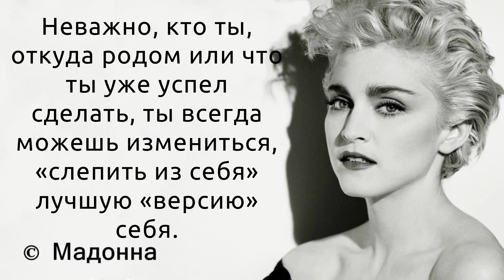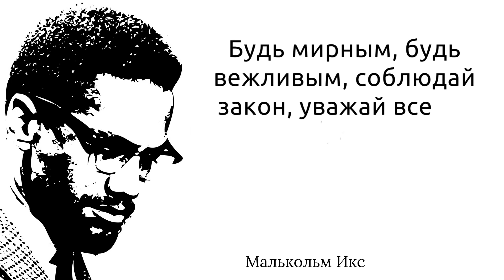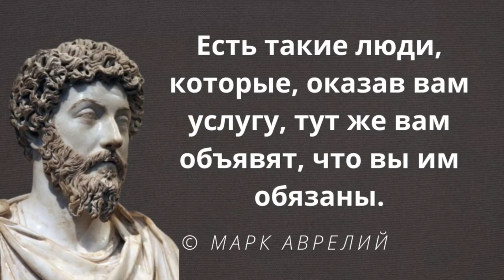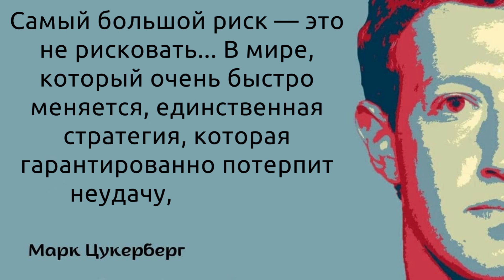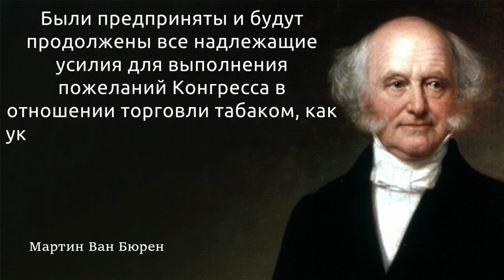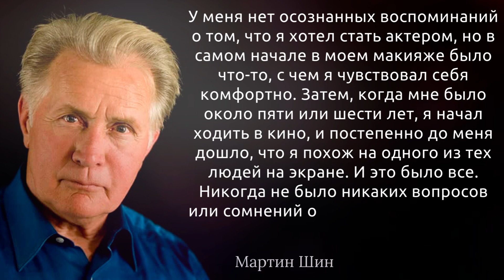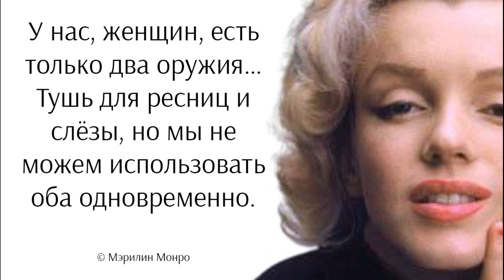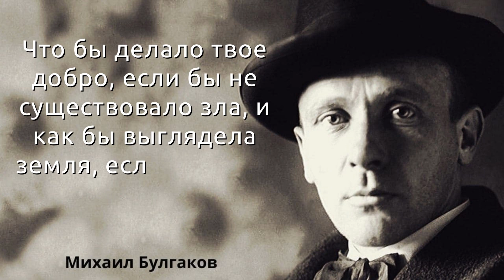47 вдохновляющих цитат о жизни и бытие